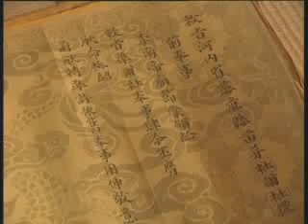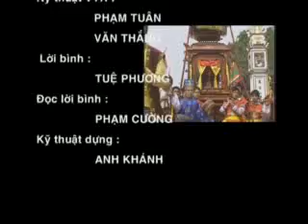Hội làng Miêu Nhà (Từ Liêm)